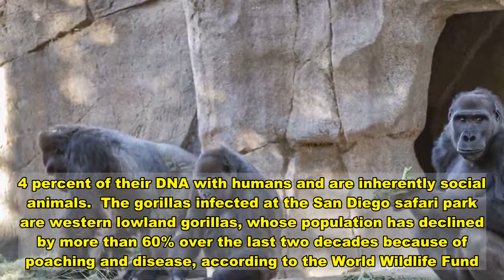Several Gorillas Test Positive For Coronavirus At San Diego Zoo Safari Park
SAN DIEGO (AP) — Several gorillas at the San Diego Zoo Safari Park have tested positive for the coronavirus in what is believed to be the first known cases among such primates in the United States and possibly the world.  The park’s executive director, Lisa Peterson, told The Associated Press on Monday that eight gorillas that live together at the park are believed to have the virus and several have been coughing.  It appears the infection came from a member of the park’s wildlife care team who also tested positive for the virus but has been asymptomatic and wore a mask at all times around the gorillas. The park has been closed to the public since Dec. 6 as part of the state of California’s lockdown efforts to curb coronavirus cases.  Veterinarians are closely monitoring the gorillas and they will remain in their habitat at the park, north of San Diego, Peterson said. For now, they are being given vitamins, fluid and food but no specific treatment for the virus.  “Aside from some congestion and coughing, the gorillas are doing well,” Peterson said.  While other wildlife has contracted the coronavirus from minks to tigers, this is the first known instance of transmission to great apes and it is unknown if they will have any serious reaction.  Wildlife experts have expressed concern about the coronavirus infecting gorillas, an endangered species that share 98.4 percent of their DNA with humans and are inherently social animals.  The gorillas infected at the San Diego safari park are western lowland gorillas, whose population has declined by more than 60% over the last two decades because of poaching and disease, according to the World Wildlife Fund.  The safari park tested feces of the troop of gorillas after two apes began coughing Jan. 6. Positive test results were confirmed by the U.S Department of Agriculture National Veterinary Services Laboratories in three gorillas. Feces from all eight in the troop are being taken for testing.  Zoo officials are talking to experts who have been treating the coronavirus in humans in case the animals’ develop more severe symptoms. They will remain together since separating them could be harmful to the gorillas that live in tight-knit groups.  “This is wildlife, and they have their own resiliency and can heal differently than we do,” Peterson said.  The safari park on Monday added more safety measures for its staff, including requiring face shields and eye goggles when working in contact with the animals.  The confirmation that gorillas are susceptible to the coronavirus contributes to information about how the pandemic may affect these species in their native habitats where they come into contact with humans and human materials, the park officials said.  San Diego Zoo Safari Park plans to share what it learns with health officials, conservationists and scientists to develop steps to protect gorillas in the forests of Africa.   Download  Calling all HuffPost superfans! Sign up for membership to become a foun